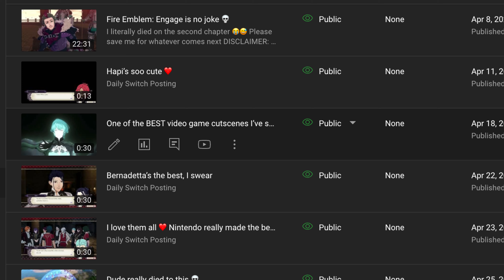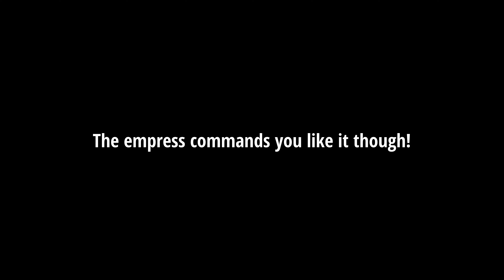Enemies at the Sealed Forest | Is this the FINAL Showdown in FE3H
In this episode, I play one of my favorite missions in FE3H. Who knows if anything exciting happens 🤷‍♀️ (Spoiler: a LOT happens this episode)

Links:
'Pretty Funk' and OTE can be found on Spotify via the following